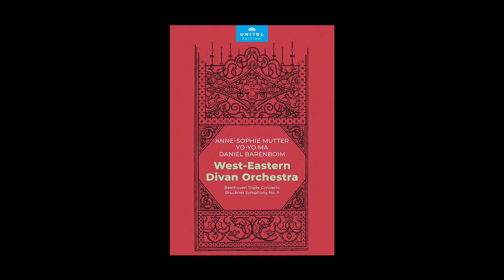Anne-Sophie Mutter, Yo-Yo Ma, Daniel Barenboim - 20th anniversary West-Eastern Divan Orchestra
The West-Eastern Divan Orchestra celebrates its 20th anniversary by giving a concert at the Berlin Philharmonie with world-renowned artists: Anne-Sophie Mutter and Yo-Yo Ma perform Beethoven’s Triple Concerto together with Maestro Barenboim and the young musicians. Yo-Yo Ma, who played with the West-Eastern Divan Orchestra at their first concert 20 years ago, and Anne-Sophie Mutter, who made her debut with the orchestra only this year, were named as honorary members of the orchestra on the occasion of this event. “It is fascinating to experience how brilliant, concentrated and at the same time relaxed these three world stars make music together and listen to each other. A masterpiece of harmony“ (RBB24). The second part of the concert features Bruckner's 9th Symphony, transcendental music which the composer himself dedicated to “the dear God“. The symphony is unfinished not only because Bruckner died during the process of composition, but especially because it seems to perish in nothingness. The musicians of the West-Eastern Divan Orchestra are excellently prepared and play technically and tonal flawlessly. A magic moment.

PROGRAM Beethoven: Triple Concerto / Bruckner: Symphony No. 9